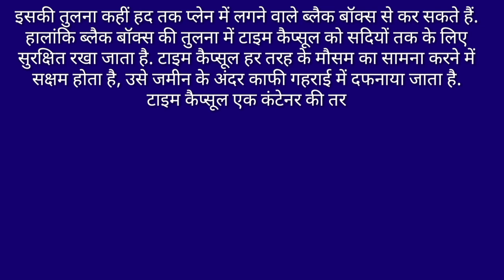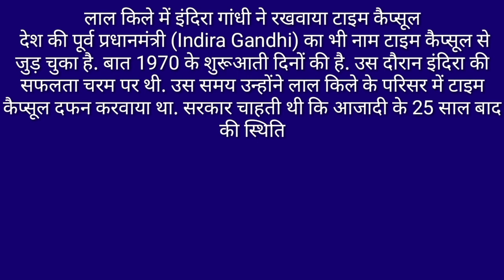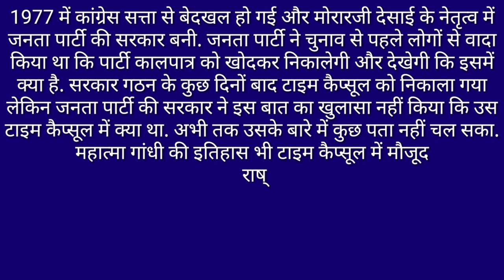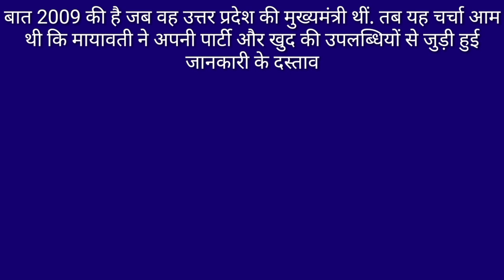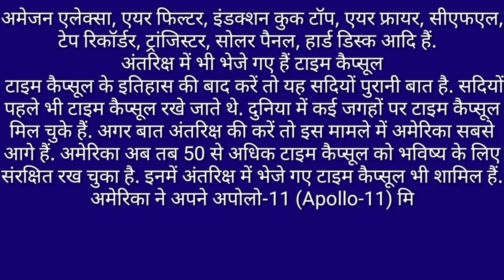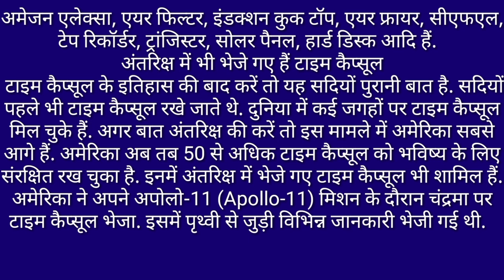essay on time capsule in Hindi।। टाइम कैप्सूल पर निबंध